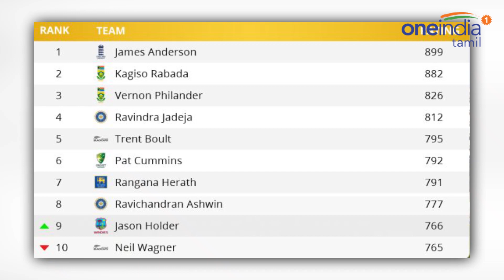டெஸ்ட் கிரிக்கெட் தரவரிசை, ஐசிசி வெளியீடு | ICC Test Ranking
ICC releases test ranking list of teams and players

இந்தியா- மேற்கு இந்திய தீவுகள் அணிகள் இடையிலான டெஸ்ட் தொடர் முடிவை அடிப்படையாக வைத்து அணிகள் மற்றும் வீரர்களின் தரவரிசைப் பட்டியலை சர்வதேச கிரிக்கெட் கவுன்சில் வெளியிட்டுள்ளது.